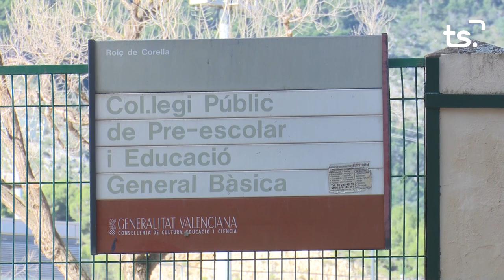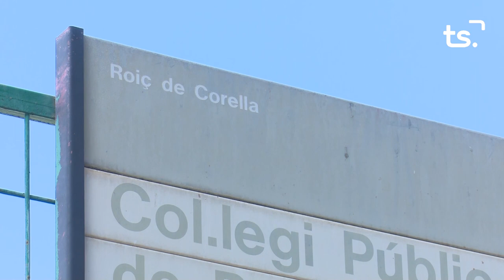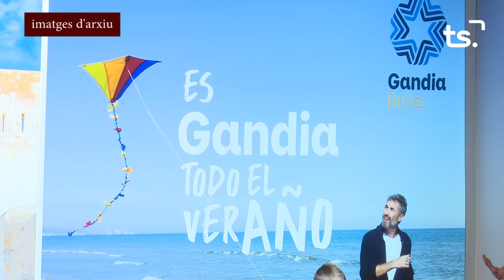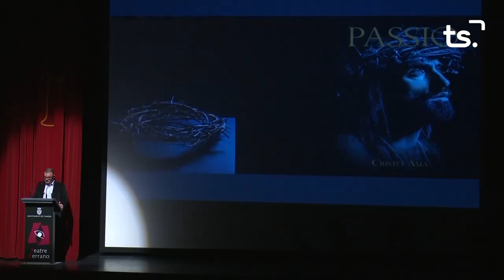INFORMATIU 2023 03 28